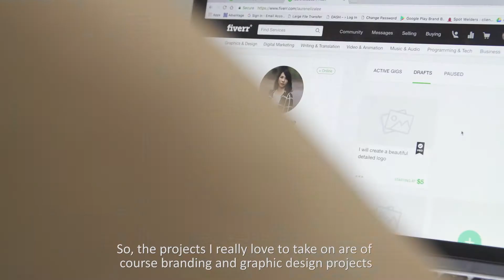MeetThePros Episode 1.3: Lauren Lee | Fiverr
"The projects I really love to take on are  branding and graphic design projects.  Because I just love being able to dissect a story— a story that maybe people have such clear idea in their mind, but it’s really hard to kind of communicate that to the public visually, especially."

Lauren Elizabeth Lee (aka laurenelizalee on Fiverr) is a versatile designer and illustrator living in New York City. She’s known for her quick turnaround times and creating versatile, out-of-the-box solutions for brands like CVS Health, The Garrison Institute, Rallybound, VH1, and Food Network. Lauren’s happiest when collaborating with fellow doers on creative projects—which made her the perfect partner for Episode 1.3 of our video series MeetThePros!

Fiverr is one of the world's largest marketplaces for creative and digital services, including graphic design, copywriting, voiceovers, and music and film editing.